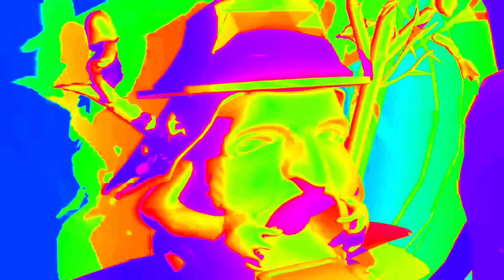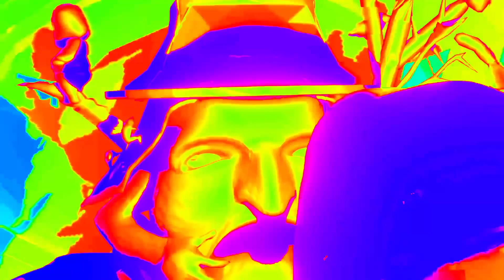Sam Hyde - Load Up Da Ting - Psytrance Edition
Sam hyde load up da ting psytrance